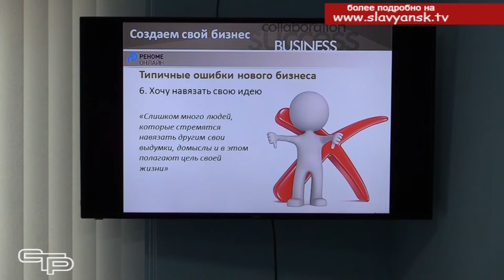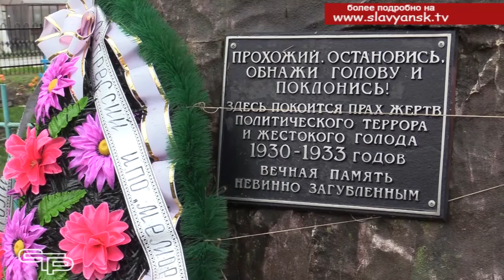Дайджест муниципальных новостей